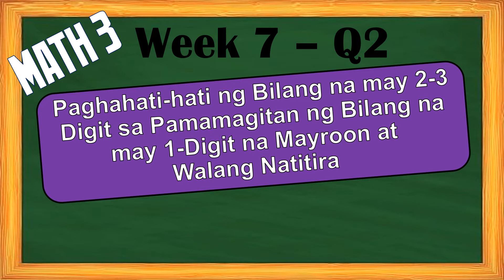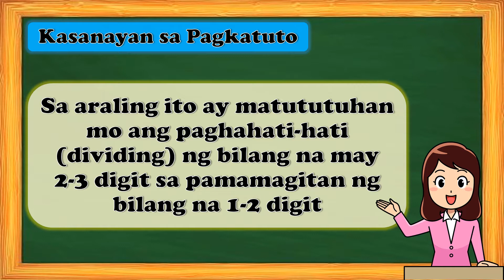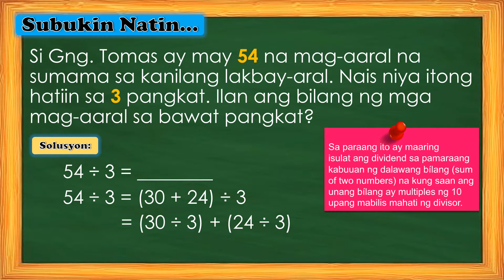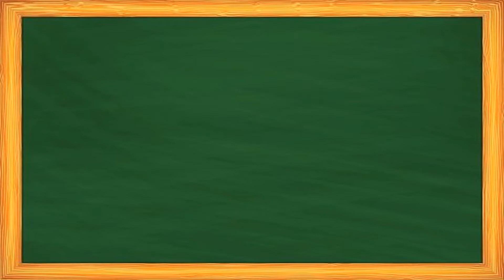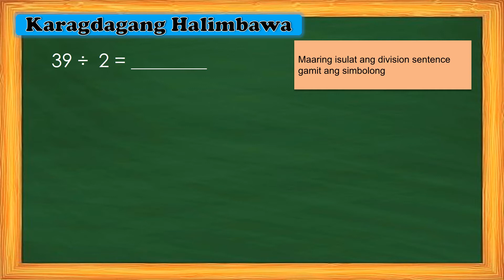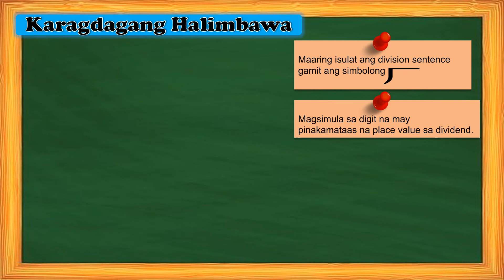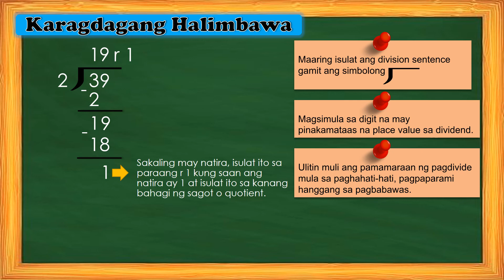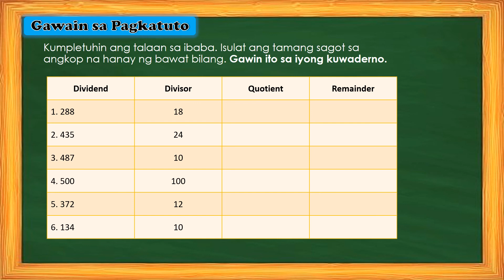MATH 3 WEEK 7 Q2 - divides numbers without or with remainder: 2-3 digit numbers by 1-2 digit numbers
Sa araling ito ay matututuhan mo ang paghahati-hati (dividing) ng bilang na may  2-3 digit sa pamamagitan ng bilang na 1-2 digit

*VIDEOS, GIFs and PICTURES are Grabbed and downloaded from the Internet.